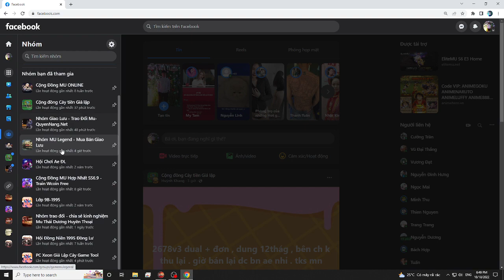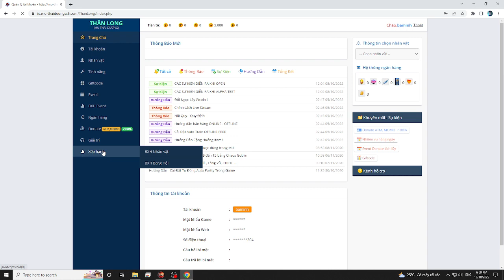Mark the biting of the air #02